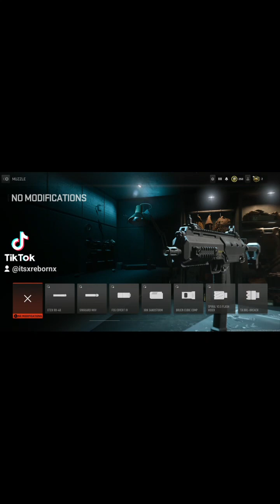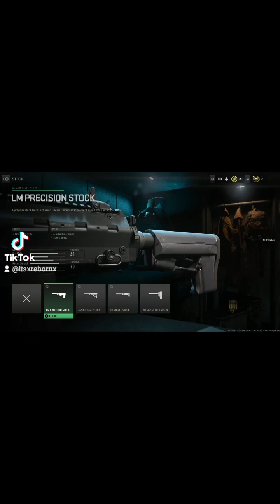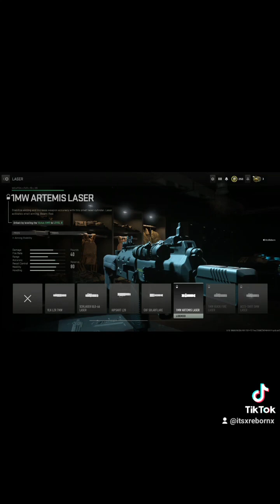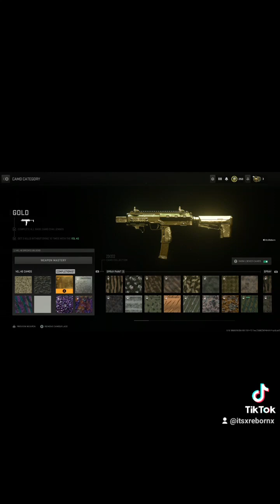vel 46 build that slaps